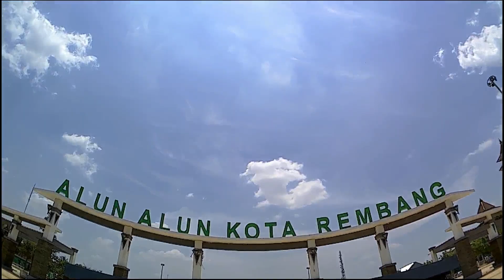Pantai Jatisari Sluke, Rembang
pantai tersembunyi yang berada di jalan pantira Rembang-Tuban,
biasanya untuk tempat mancing, mantap-mantap (hahaha). butuh akses jalan yang memadai